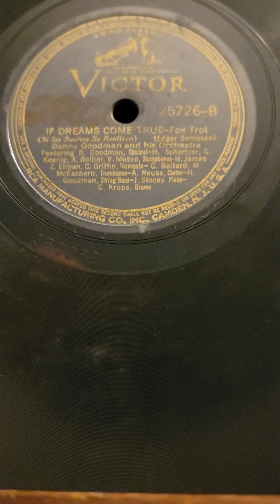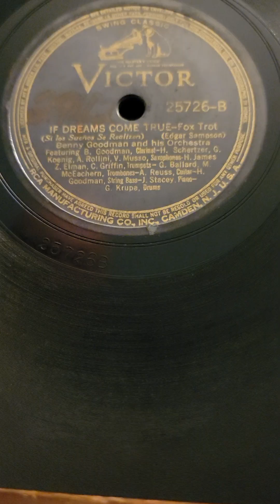If Dreams Come True - Benny Goodman & his Orchestra Victor Records #25726 1937